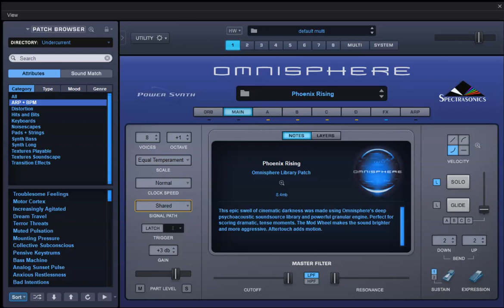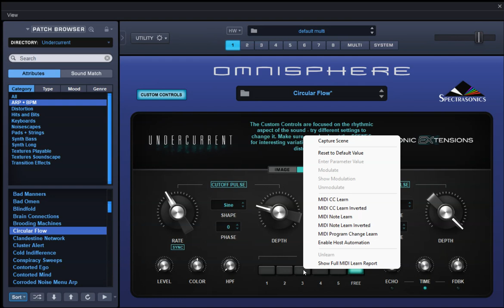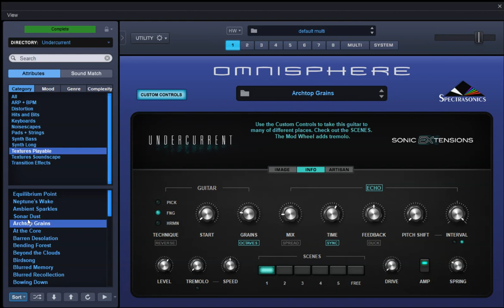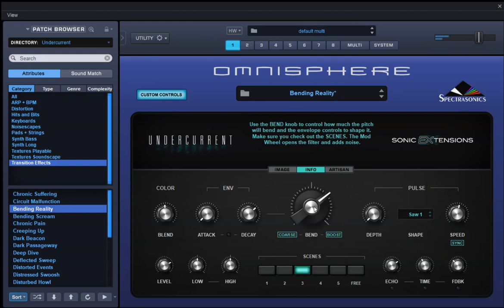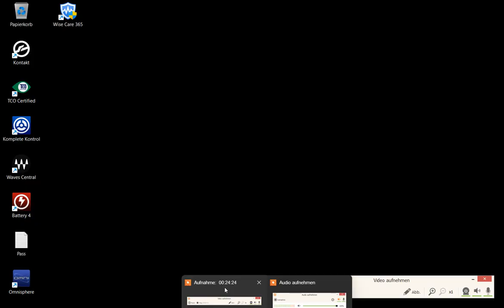Sonic Extensions | Undercurrent | Presets Preview (No Talk)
With its vast world of evocative moods and brooding textures, Undercurrent™ is the quintessential tool for dark electronic music production. Highly playable and customizable, you’ll find truly endless creative possibilities. These remarkable sounds and highly versatile effects are an indispensable palette for any forward-thinking composer/producer.

* A dark masterpiece by Ignacio Longo, top Spectrasonics designer
* Exclusive new “Under Fire” saturator/comp/EQ effect!
* Exclusive new “Under Echo” pitch-shifted ambience effect!
* Over 2,000 sounds in eleven different categories
* Powerful Custom Controls for creative sound manipulation
* Over 300 extraordinary new Soundsources (over 7GB)
* Innovative Modular Multisampling – unique timbre/gesture per-key
* Easily transform evocative sounds into pulsing rhythms
* Ominous sounds recorded in Secret Underground Tunnels
* Vast range, from moody ambience to extremely intense
* Requires Omnisphere 2.8 or higher

(Sonic Extensions)

Presets Preview:
00:00 ARP
01:18 FX BS
01:56 Rev BS
03:10 Analog SQ
04:08 Klaus Schulze SQ
05:25 Industrial SQ
05:45 Ambient PD
06:45 Hits & Bits
07:05 Bells
07:25 DR FX
07:44 Distorted SY
08:00 Cinematic FX
08:10 Distortion
08:37 Keys
08:55 Chime Keys
09:19 Ocean EP
10:08 Mallet EP
10:50 Dream PN
11:37 Old Keys
12:27 Dirty BS
12:41 PD & Strings
13:20 Interstellar
14:00 Silent PD
14:20 Rev Brass PD
14:34 Brass PD
15:10 Lush PD
16:04 Synth BS
16:51 Reso BS
17:20 80s BS
18:29 Synths
21:29 Textures
22:55 Soundscapes
23:36 FX